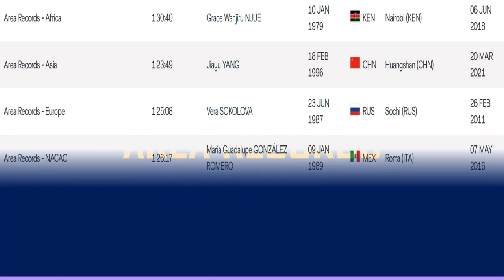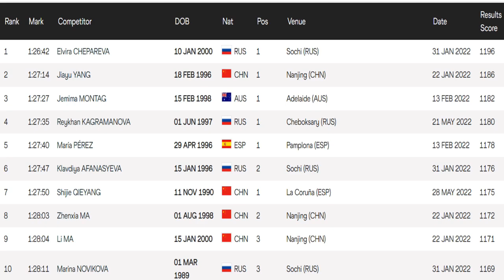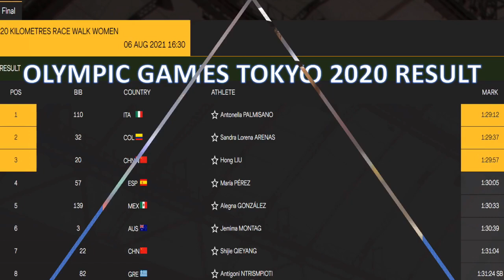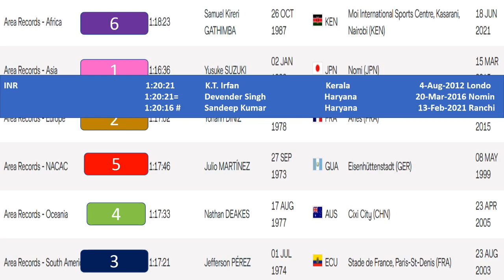20 Km Race Walk - World Athletics Championships 2022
Details of 20 KM Race Walk Men and Women World, Olympic, Area and India records & World Leading.
Results of Doha 2019 World Championship and Tokyo 2020 Olympic Games.